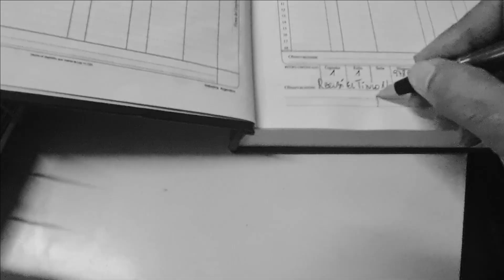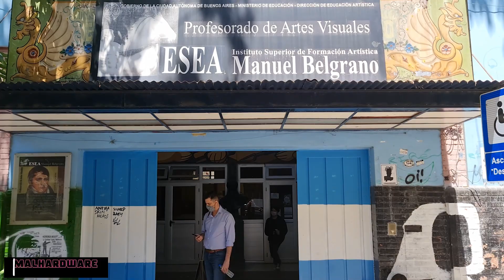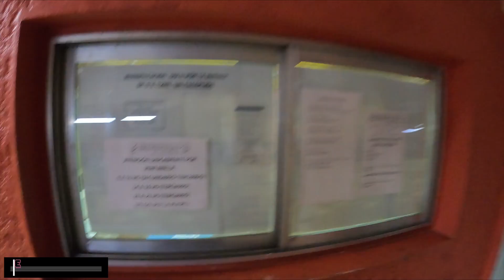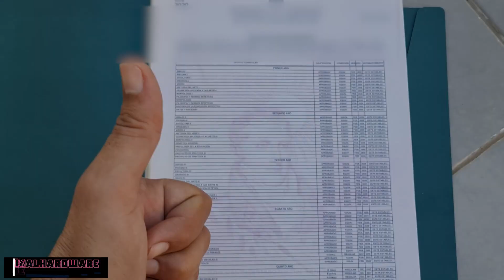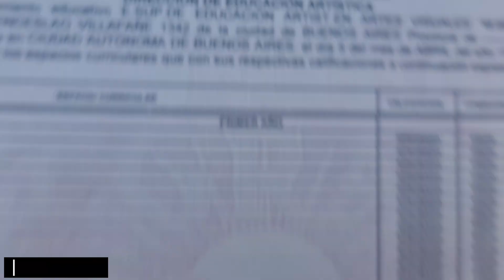Acompáñame en un día emocionante en busca de mi TÍTULO. ISFA Manuel Belgrano + Cervecita.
Mas de 6 Años esperando este día, la entrega del certificado analítico de materias del PROFESORADO SUPERIOIR EN ARTES VISUALES.
Te invito a que compartas este día conmigo.

Artes Visuales
Escuela pública
# El Tasador

Electro Raw Of Happiness de BrutalBeats7